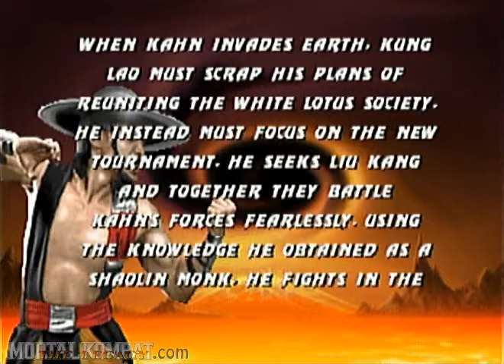Mortal Kombat Trilogy - Nintendo 64 - Kung Lao - Ending